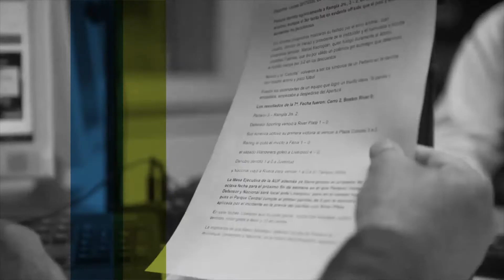Reel Alva 2019/2020